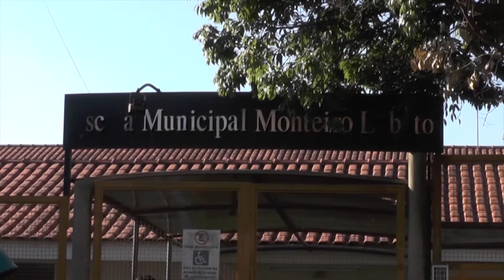ESCOLA MONTEIRO LOBATO É FURTADA E TEM VÁRIOS EQUIPAMENTOS ELETRÔNICOS LEVADOS 20.10.20